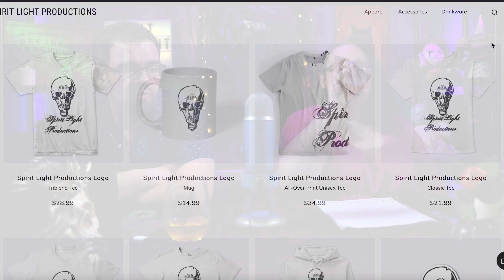History of Spiritualism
In this episode we talk about the history of Spiritualism! We discuss what it is, how it correlates to things like ghost hunting and modern day practices!

links